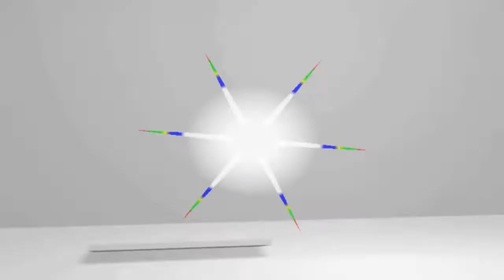Hindu Marriage Video Part1 গ্রাম্য বিবাহ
Hello friends
Let me all welcome this Channel. We constantly upload videos to give you pleasure From which you can learn a lot. This channel is very useful for all videos socially.
Our Another Channel link please Visit.
হ্যালো বন্ধুরা,
সবাইকে সুস্বাগতম আমার এই চ্যানেলে। আমরা আপনাদেরকে আনন্দ দেওয়ার জন্য প্রতিনিয়ত ভিডিও আপলোড করে থাকি। যা থেকে আপনারা অনেক শিক্ষাগ্রহন করতেও পারেন এবং আমাদের আঞ্চলিক সংস্কৃতি সমন্ধ্যে জানতে পারবেন। এই চ্যানেল সকল ভিডিও সামাজিক এবং সমাজের জন্য খুব উপকারী। আমার এই চ্যানেলটির নতুন নতুন ভিডিও দেখতে চ্যনেলটি সাবক্রাইব করে সাথে থাকুন।
আমাদের অন্যান্য চ্যানেল সমুহ লিংক দেয়া হলো। অনুগ্রহ করে লিংকগুলো ভিজিট করুন। ধন্যবাদ।